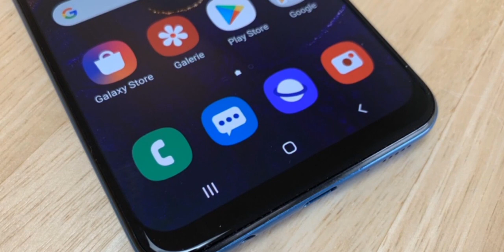Samsung Galaxy A51 Android 11 Update Is HERE😱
Friends In This Video I Will Tell You Full Details About Android 11 Update In Samsung Galaxy A51 Smartphone.